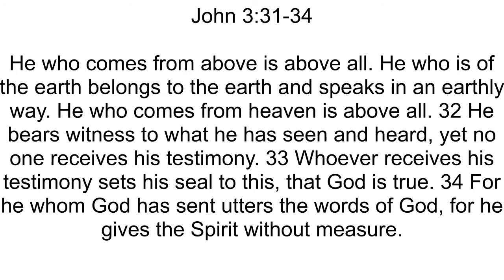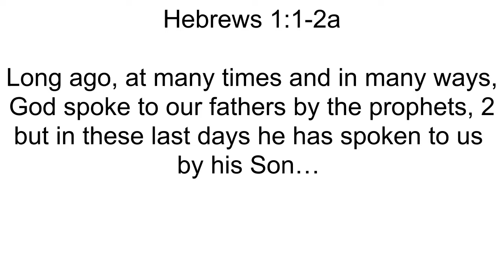Prayer Meeting Tuesday 2nd February 2021 Hebrews 1v2a He has spoken to us by his Son